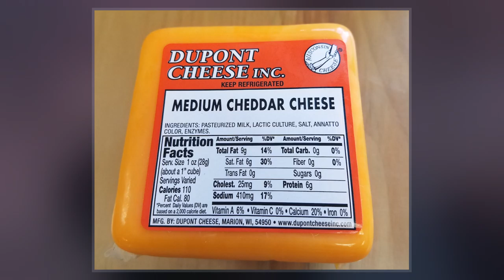Cheddar Cheese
Cheddar cheese is a relatively hard, off-white, sometimes sharp-tasting, natural cheese. Originating in the English village of Cheddar in Somerset, cheeses of this style are now produced beyond the region and in several countries around the world.